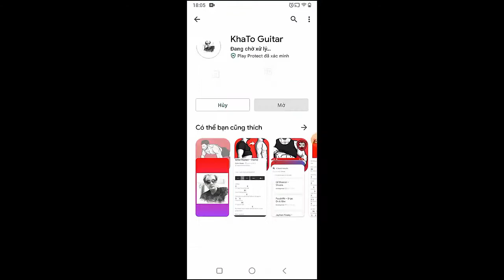Zach Bryan - Poems And Closing Time | Guitar Tutorial